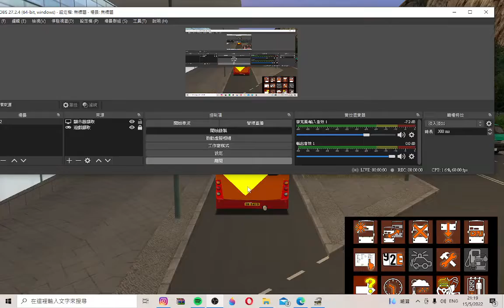(Omsi #3.15) Cherryland V6 8394@27B To Cherry Train Station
Cherryland V6
Route 27B
Direction: Cherry Train Station
Repaint: SR5419 Bus Company (By YES Worksop's Yell Jai)
Vehicle 8394 SR5419